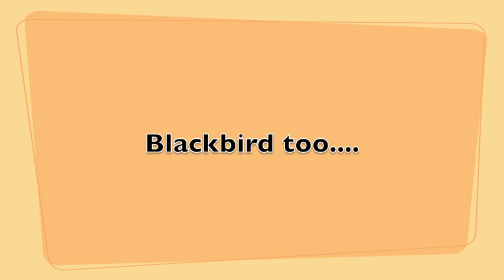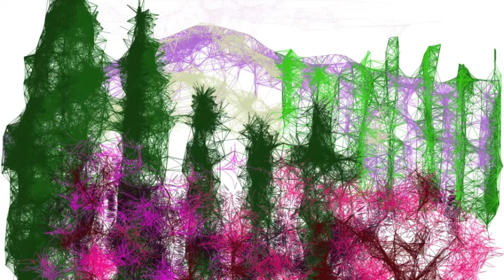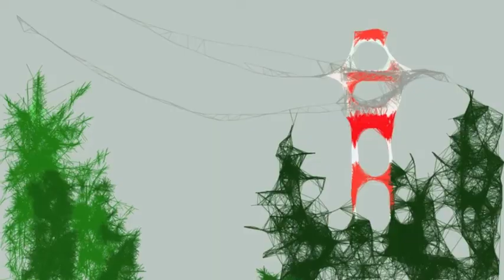Charlie O'Malley Blackbird too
Blackbird too  written and performed by Charlie O'Malley
ipad paintings by FWAY LAWN  lyrics below

So i found myself among the roses, standing in a field at dawn
the cuckoo and the stealing magpie, threw me down a sheath of corn
it's a wonderful day

the cuckoo had a premonition, something 'bout a pot of gold
the magpie said "you've gotta be joking, the rainbow story's already been sold"

i don't know why you have to keep fighting?
there's gotta be a better way on this wonderful day

clear your mind, feel the breeze, spread your wings then jump up and fly with me
sing your song, it wont be long, for all of you, things you do

so i found myself upon a pathway, an avenue of broken dreams
the cuckoo said he knew a blackbird, and everybody knows what he means

you asked me what i know about flying, especially when the sky ain't  blue
i told you there's no point in you crying, 'cause i can be a blackbird too
on any old day

fly me, come on try me, don't deny me, i'm a blackbird too now